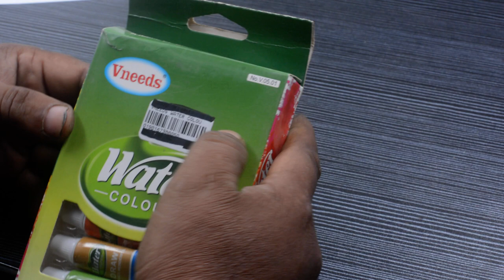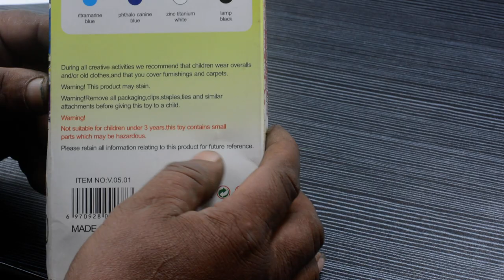Vneeds Water Color Tube 12 Color 12 ML